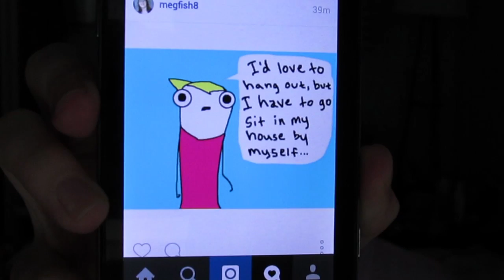GRWM: My Go-To Look Using High End Favorites (ft. Burberry, Chanel, Guerlain)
Hey everyone! I felt like being fancy today I guess hahaha. Here are some of my fav high end products in action (plus tons of chatting, OF COURSE).
xoxox,
Megan

PRODUCTS MENTIONED:
- First Degree Burn Cream
- NARS Pro Prime Smudge Proof Eye Shadow Base
- Maybelline Color Tattoo in Sleek & Spice
- MAC 217 brush
- MAC Soft Brown, Kid, Quarry, Swiss Chocolate shadows
- Sonia Kashuk blending brush
- Burberry Sheer Eye Shadow in Midnight Brown
- Chanel Illusion D’Ombre in Mirifique
- Guerlain Lingerie De Peau foundation in 01 Beige Pale
- Real Techniques Cheek brush
- YSL Touche Eclat Concealer in No 1
- Covergirl Ready Set Gorgeous foundation in 105
- RMS Living Luminizer
- Real Techniques Miracle Complexion sponge
- MAC Lightscapade MSF
- Chanel Rose Bronze blush
- Tokidoki Angled Blush brush
- Becca Shimmering Skin Perfector Pressed in Topaz
- Shiro Cosmetics Sherlock Cheekbone powders
- Anastasia Tinted Brow Gel in Auburn
- Dior Maximizer Lash Primer
- Orphan Black on Amazon Prime Instant Video
- Urban Decay Revolution lipstick in Rush and Liar
- Kendra Scott Elle Earrings in Iridescent Clear